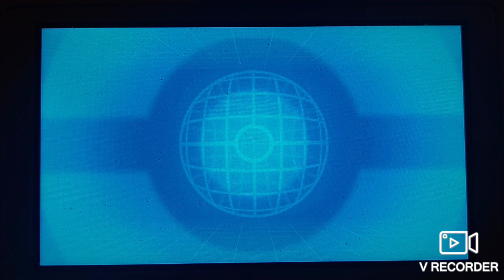OU SV Battle vs Jaral